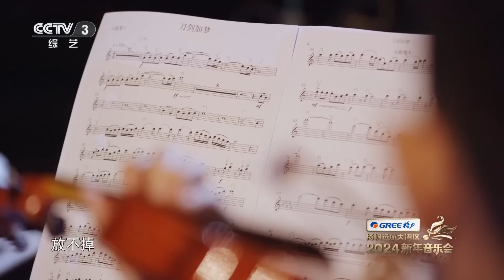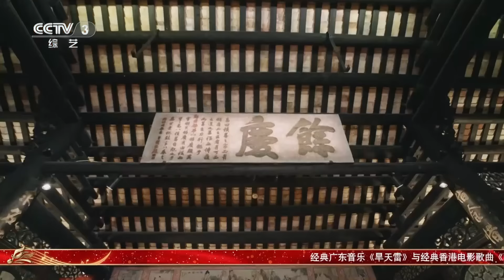【纯享】《扬帆远航大湾区——2024新年音乐会》周深 炎明熹 希林娜依高 阿云嘎 张信哲 郁可唯 伍珂玥 张智霖 周传雄 魏晨 | 中国音乐电视 Music TV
本期歌单：
00:00 《少年组曲》 演唱：胡夏；
02:48 《莲成一家》 演唱：张远 许靖韵 祖丝；
04:44 《甜蜜组曲》 演唱：黄龄 孟佳；
08:30 《只要有你一起唱》 演唱：孙楠；
11:07 《星》 演唱：王铮亮 林晓峰；
14:08 《湾区是故乡》 演唱：伍珂玥 夏利奥；
16:17 《每段路》 演唱：胡杏儿 郑希怡；
18:59 《当年情》 演唱：张智霖；
21:26 《城里的月光》 演唱：张含韵 蔡淳佳；
24:39 《同心组曲》 演唱：李慧珍 赖美云 刘乃奇 陈昶旭；
29:17 《赤子组曲》 演唱：蔡程昱 梁汉文 古淖文；
32:35 《畅意组曲》 演唱：希林娜依·高 炎明熹；
35:24 《爱就一个字》 演唱：张信哲；
37:20 《相信奇迹》 演唱：魏晨；
40:23 《自强组曲》 演唱：张卫健 董宝石；
43:32 《星河梦幻曲》 演唱：周深；
48:00 《潇洒走一回》 演唱：钟镇涛 白举纲；
50:33 《归来组曲》 演唱：郁可唯 陈彼得；
54:39 《我的深情为你守候》 演唱：毛晓彤 王祖蓝 周传雄 麦嘉欣；
56:45 《梦湾》 演唱：阿云嘎。